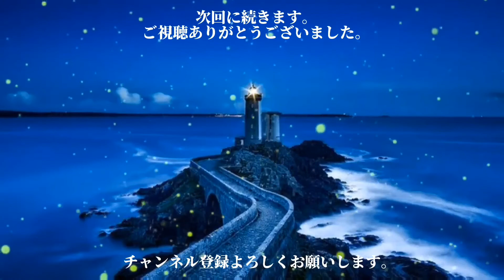朗読「ジャン・クリストフ」(78)ロマン・ロラン